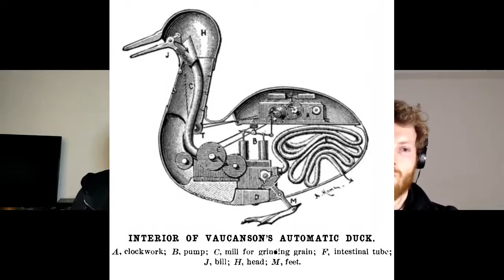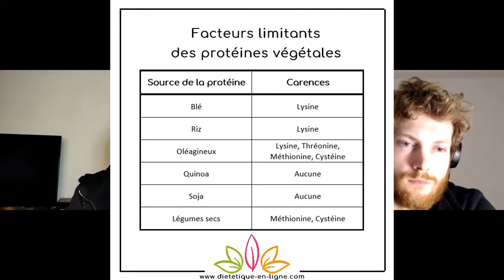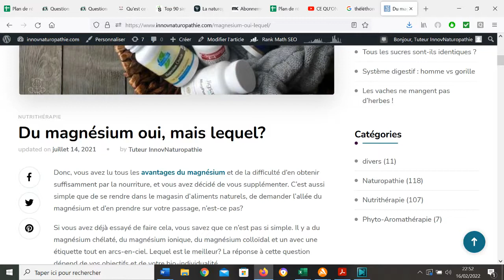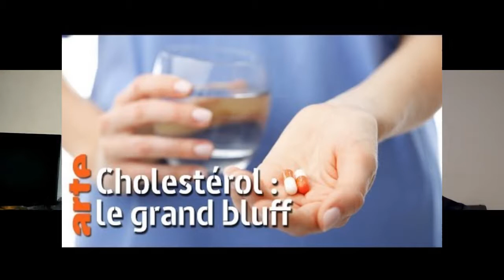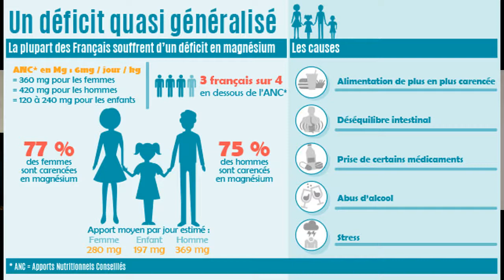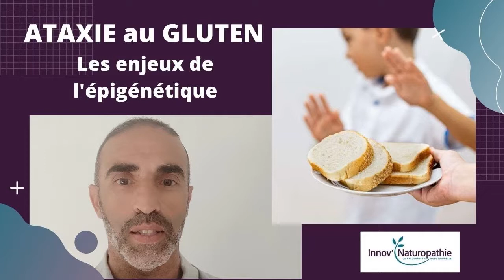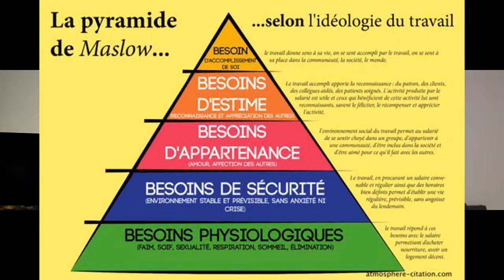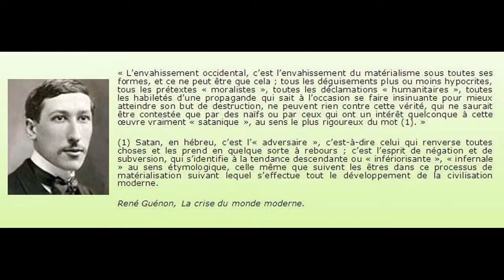Nutrition : Conséquences du réductionnisme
Dans son discours de la méthode, Descartes a argumenté que ne pouvant étudier un système dans son ensemble, il était nécessaire de décomposer les objets d’études en autant de composantes qu’il était possible de le faire, afin de trouver des lois et des explications à partir du plus simple ou du plus petit composant. Puis, en recomposant la chaîne des relations entre les parties, en partant des parties distinctes décomposés on pouvait alors comprendre l’ensemble. Ce précepte est connu sous le nom de réductionnisme scientifique, a été très efficace en physique où il a permis de comprendre, à partir des particules élémentaires, la matière et ses propriétés physico-chimiques.
Pendant longtemps, les vitalistes ont refusé d’appliquer cette méthode aux sciences de la vie, au prétexte que la matière vivante n’était pas réductible à ses propriétés physico-chimiques, car elle recelait, en plus, un « souffle vital » inaccessible à toute exploration physique.
Mais, avec le développement de la génétique et de la biologie moléculaire, il est apparu que le réductionnisme pouvait aussi s’appliquer avec un certain succès à la matière vivante. Puis, l’épigénétique a redonné de la vigueur au vitalisme en montrant que le gène ne pouvait pas tout expliquer.
Avec de tels succès, le réductionnisme scientifique a été érigé en dogme. Aucune science ne peut désormais lui échapper.
La médecine clinique, elle aussi, en devenant science biomédicale, est irrésistiblement devenue réductionniste. Comme les vitalistes d’antan, les cliniciens ont fait de la résistance, au prétexte que les symptômes cliniques ne peuvent pas être réductibles à des lésions anatomiques, génétiques ou moléculaires. Mais ils ont fini par se soumettre à leur tour.
Ce réductionnisme a été d’autant plus efficace en médecine qu’il a vite démontré une efficacité marchande dépassant de loin ses capacités explicatives. Aujourd’hui le monofactoriel et le réductionnisme dominent l’épistémologie du soin : un LDL égale un accident vasculaire, un PSA égale un cancer de la prostate, une protéine tau égale une maladie d’Alzheimer, un BrCa1 égale un cancer du sein, un helicobacter égale un ulcère.
Quel confort pour le clinicien qui n’a plus à se compromettre dans des explications hasardeuses relatives à l’individualité de son patient, ni à lui poser d’indiscrètes questions sur son environnement social ou culturel. Il lui suffit désormais de déplier devant ses yeux l’argumentaire clinique élaboré par le marchand, copie conforme du dépliant du visiteur médical. La réduction des capacités cognitives est telle que j’ai même vu de grands universitaires se contenter d’un copier-coller.
Le réductionnisme clinique est devenu réducteur à tous les sens du terme.